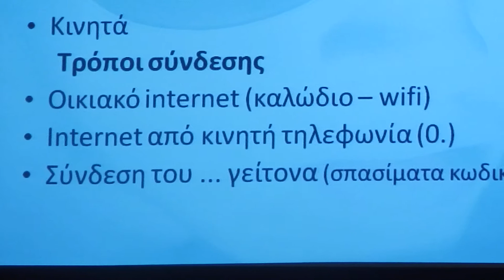avatonpress.gr - 2ο Γυμνάσιο Ωραιοκάστρου - εκδήλωση για το "Facebook & τους κινδύνους του" 3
2ο Γυμνάσιο Ωραιοκάστρου - εκδήλωση για το "Facebook & τους κινδύνους του" 3